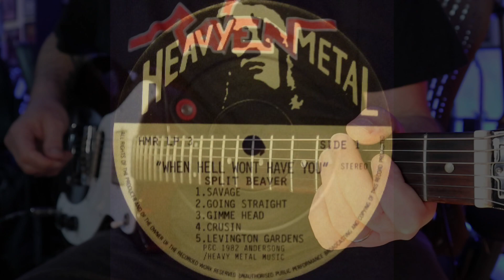NWOBHM Guitar Cover - Split Beaver "Savage" 1982 Heavy Metal Records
Possibly my most obscure (so far!) NWOBHM guitar cover and very possibly my least popular. But what can you do?

So, the album "When Hell Won't Have You", by. Split Beaver...was released on Heavy Metal Records back in 1982. This is a great song, with some classic NWOBHM riffs.

I just play guitar, I don't name bands, so in that spirit, I do hope you enjoy what will likely be the only Split Beaver NWOBHM band guitar cover that ever appears on YouTube. Savage, indeed.

Cheers,

Dunsy